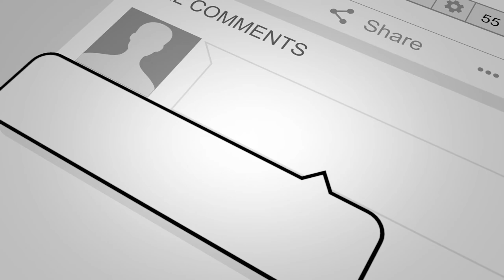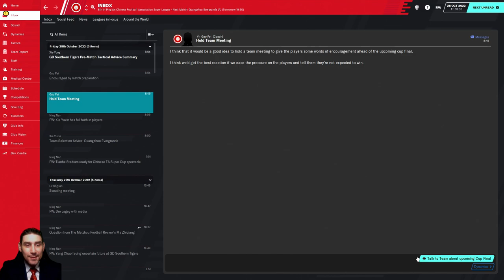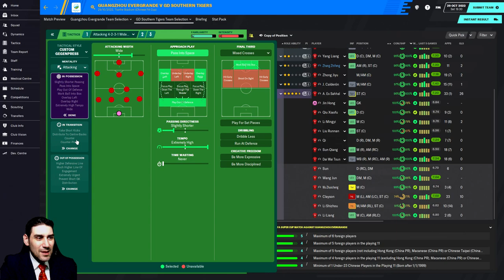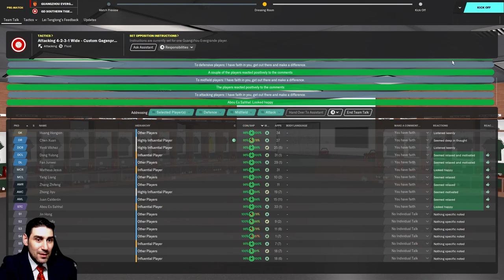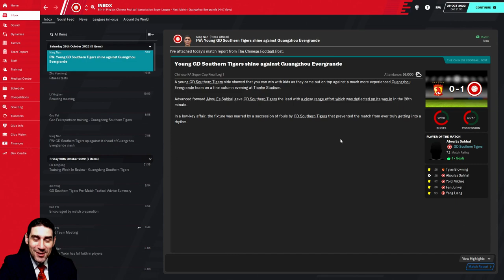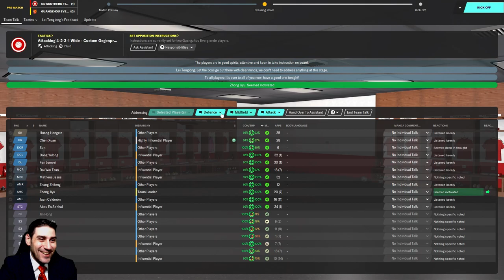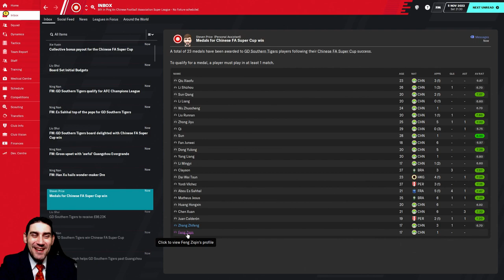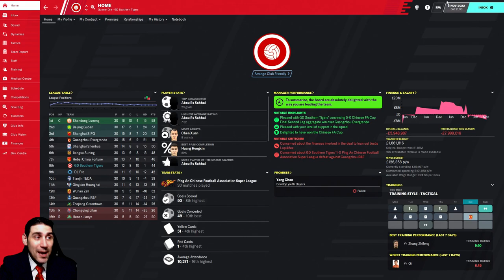FM20 Journeyman EP23 : Cup Final Double Header | Football Manager 2020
Today is the day.. Can we make history for GD Southern Tigers?
2 games to decide the fate of the Chinese FA Super Cup against the might of Guangzhou Evergrande.